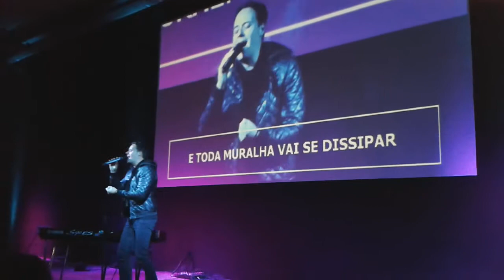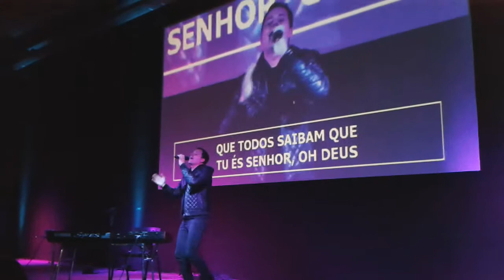André Valadão - Muralhas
Evento realizado dia 03/07/2017 na Igreja IBIS I Sorocaba/sp.